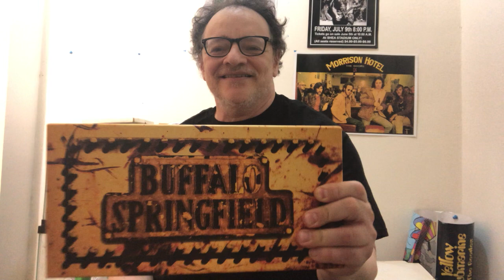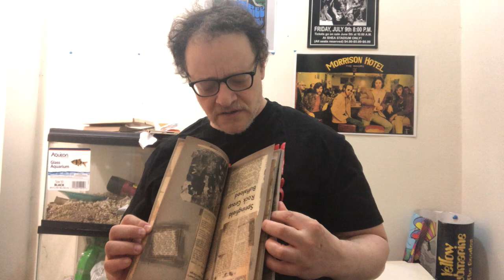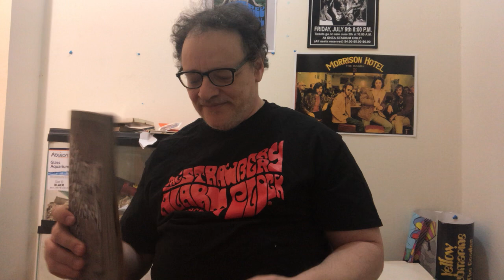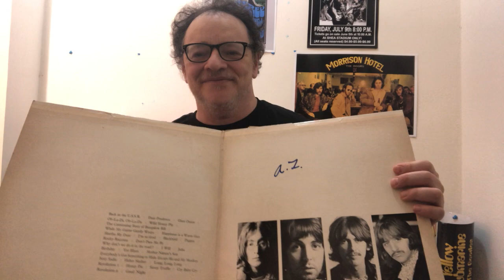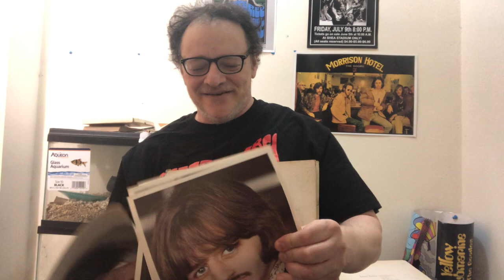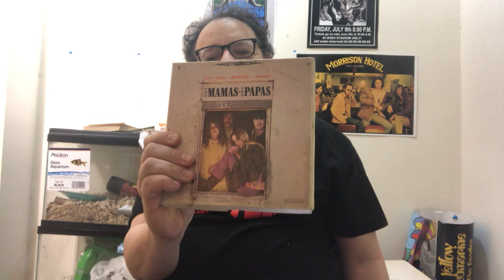4 New Finds